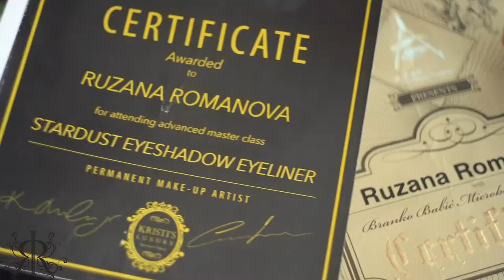Permanent makeup promo